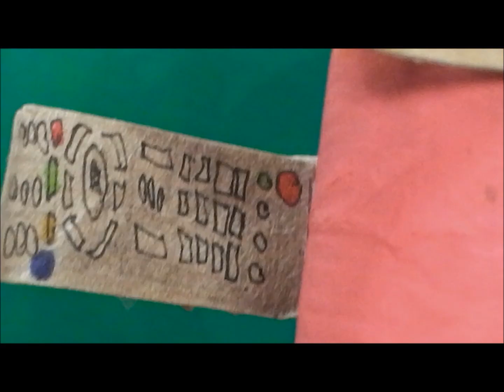The Roll TV - Rolna TV - trailer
Dok majka naporno radi kao učiteljica u školi, djeca gube vrijeme uz kanale Rolna TV mreže. Kakve će posljedice magija Rolna TV ostaviti na ovu porodicu?
Ovo je trejler za "Rolna TV" - šesti crtani film sekcije za strip, animaciju i film, inače uz "Gladnu bajku" jedan od crtanih filmova koji se najduže snimao i u kome je učestvovao veliki broj djece svih uzrasta, kroz radionice animacije i kroz sekciju za strip, animaciju i film koju vodi bibliotekar škole Vedad Šabanadžović.